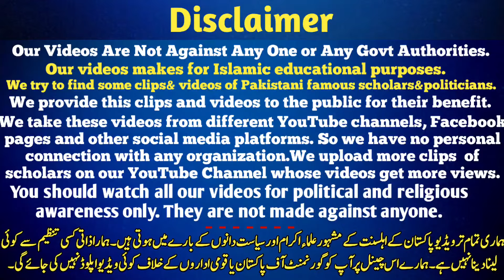Big News Alert⚠️ Muavia Azam per 6 month ki pabandiجماعت کی طرف سے معاویہ اعظم کو نکالنے کی تیاریاں؟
This is an informative and educational video.  Please share and like it.